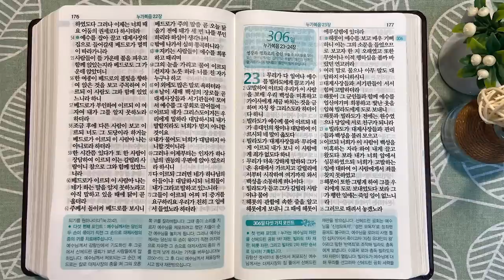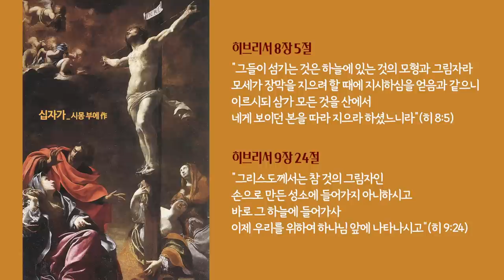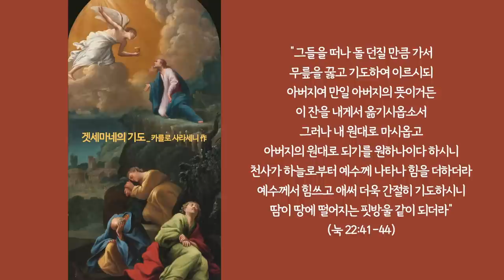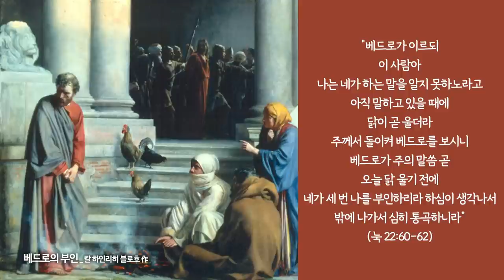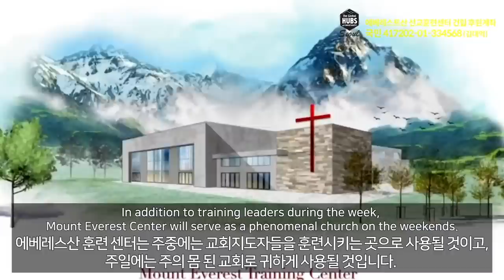손으로 짓지 아니한 ‘하늘 성소 십자가’ | 통독성경 305일 | 누가복음 21~22장 | 통박사 조병호의 1년1독 성경통독 | 성경지리와 역사를 통으로